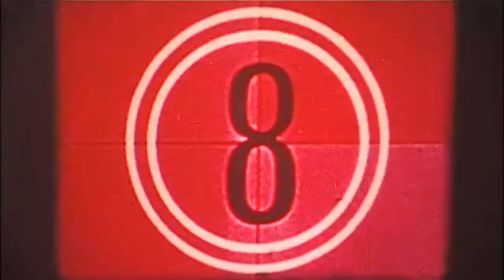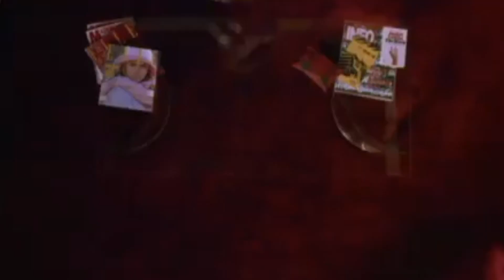The Shamelist Picture Show S1E17 - Heathers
On this week's episode of the Shamelist Picture Show both Michael and Nick re-unite!

Plus, they discuss HEATHERS, which is one of Michael's favorite films.

Heathers, directed by Michael Lehmann from a script drafted by Daniel Waters tells the story of young Veronica Sawyer and the agony of being in high school. Veronica is a member of a very elitist, color coordinated sect of popular girls aptly named The Heathers based on the fact that all of their names are Heather. Veronica is blasé about it all and unhappy, that is, until she meets the very mysterious Jason Dean. Jason Dean is, as Veronica describes, “a dark horse in the running”. He’s not the typical kind of guy with his look, his interests… and the fact that he’s probably a sociopath. After accidentally killing the head of the Heathers and disguising it as a suicide, Veronica and JD head down a dark road of killing for the sake of making their high school a better place. This very dark comedy stars Winona Ryder, Christian Slater, Shannon Doherty, Lisanne Falk and Kim Walker and was released by New World Pictures in 1988.

What did we think of the movie? Listen and find out! Also on this episode is a short cameo by Twisted Dreams Film Festival co-founder Stephen Milek where he discusses seeing HEATHERS for the first time!

As always we're available on SoundCloud, iTunes, Stitcher Radio and Google Play!